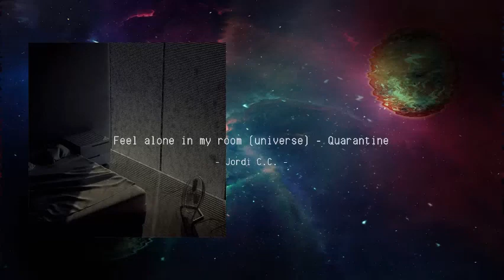Feel alone in my room (universe) - Quarantine - Jordi CC | Sad-type beat 2020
Feel alone in my room (universe)  - Quarantine - Jordi C | Sad-type beat 2020

Valencia, Spain (2020)